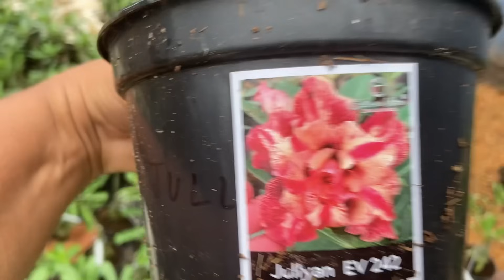Boa tarde meus amigos seja sempre bem vindos olha o primeiro vídeo do ano obrigado pela presença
Boa tarde meus amigos seja sempre bem vindos

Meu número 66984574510